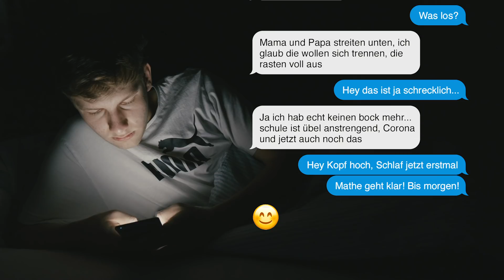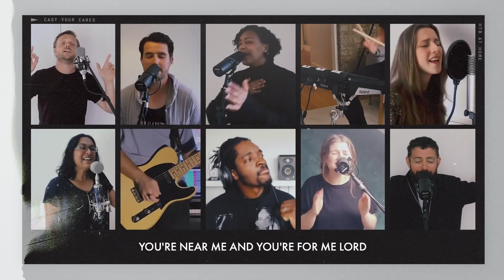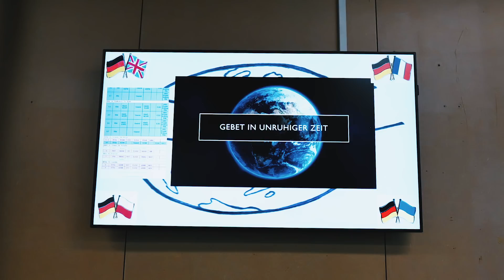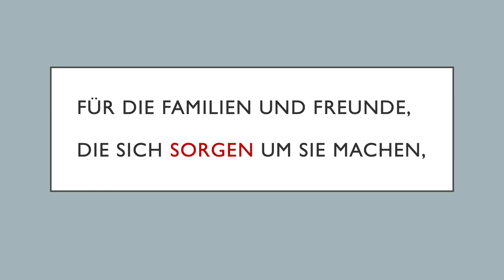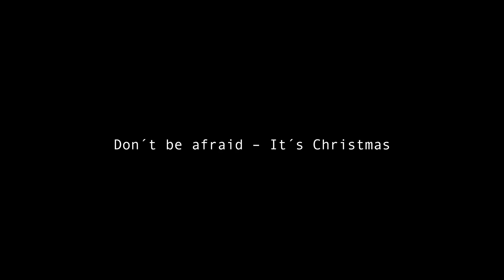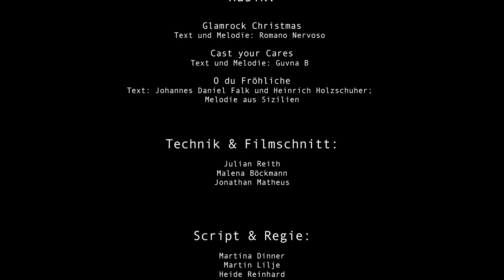FÜRCHTE DICH NICHT | SCHULGOTTESDIENST VOR DEN WEIHNACHTSFERIEN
Der Film „Don´t be afraid – It´s Christmas!“ stellt die Weihnachtsbotschaft in die Welt und fragt nach: Was anfangen mit der weihnachtlichen Zusage “Fürchtet Euch nicht”? In dieser Zeit, in diesem aufwühlenden Jahr 2020.

Cast (in alphabetical order):  Stefanie Baumann – Guvna B – Evelyne Binsack – Jochen Cornelius-Bundschuh – Rainer Fuchs – Margot Käßmann – Hannah Kiesbye – Luisa – P Klaus Mertes – Romano Nervoso – Joachim Speiermann – Tim